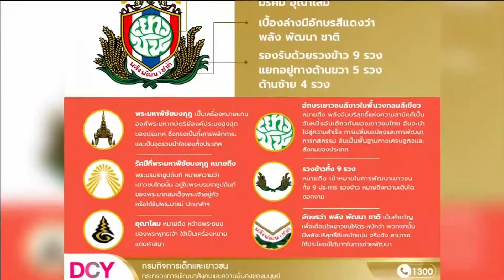64-09-20 วันเยาวชนแห่งชาติ